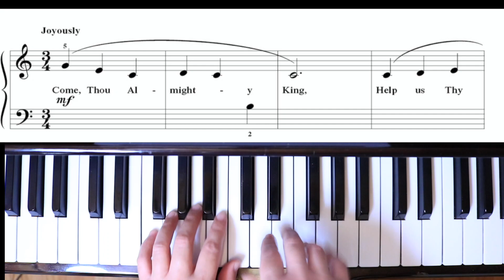Come Thou Almighty King I Play Time Piano Hymns I Level 1 I Faber Piano Adventures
Song: Come Thou Almighty King
Book: PlayTime Piano Hymns - Level 1
From: Faber Piano - Primer Level - Faber Piano Adventures
Grace Plays Piano Too